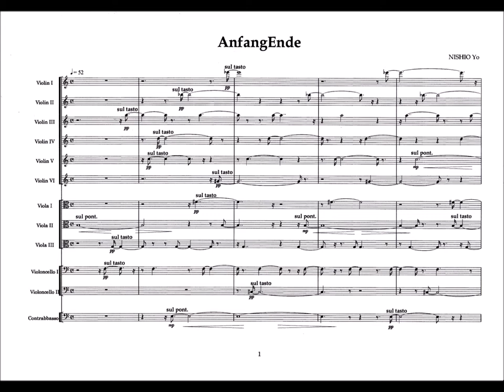Yo Nishio 西尾 洋 : AngangEnde (2004)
For 12 strings.